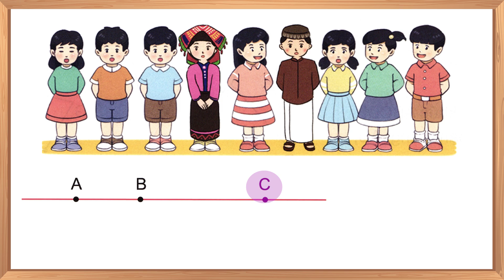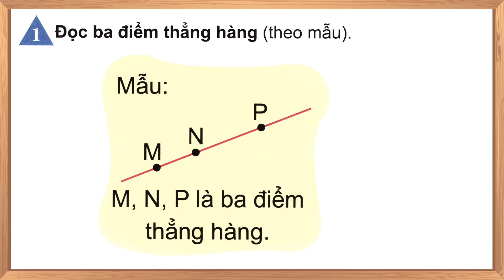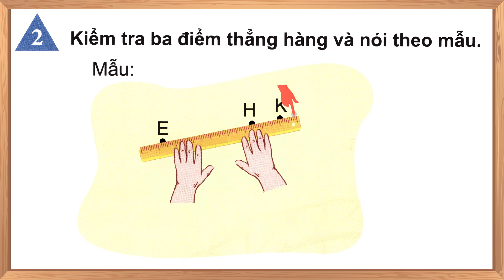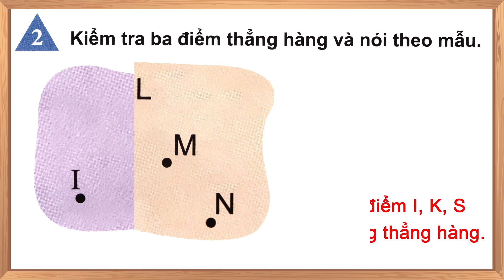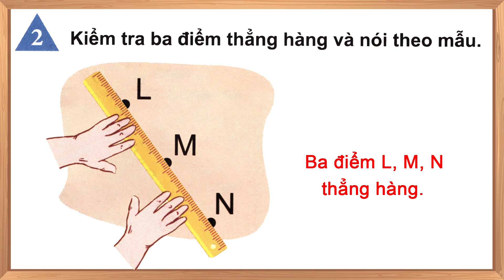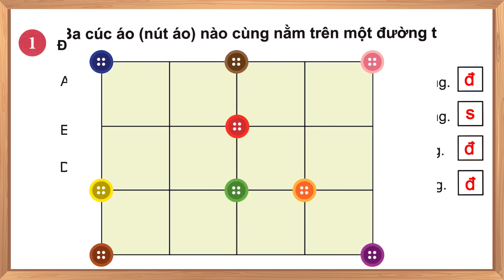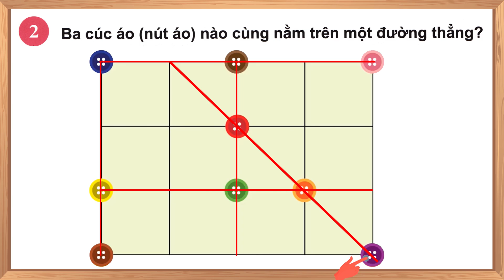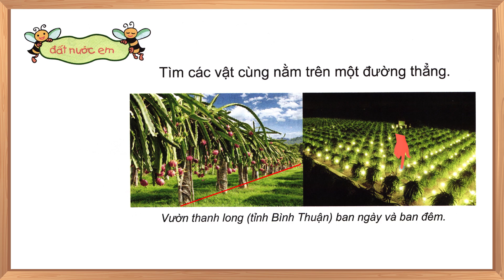Toán lớp 2 chân trời sáng tạo trang 54-55 |Ba điểm thẳng hàng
- Toán lớp 2 sách chân trời sáng tạo.
- Toán lớp 2 chân trời sáng tạo từ trang 54-55.
- Toán lớp 2 bài: Ba điểm thẳng hàng.
- Học toán lớp 2 sách chân trời sáng tạo.